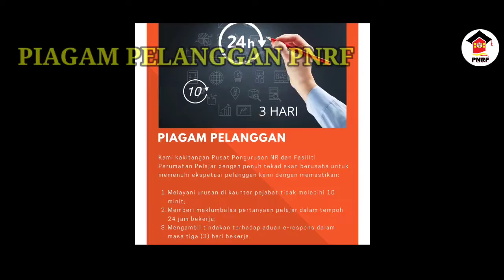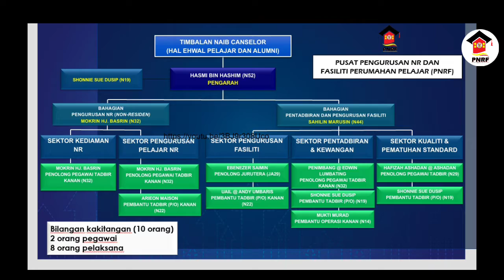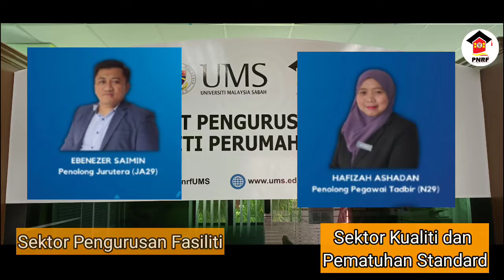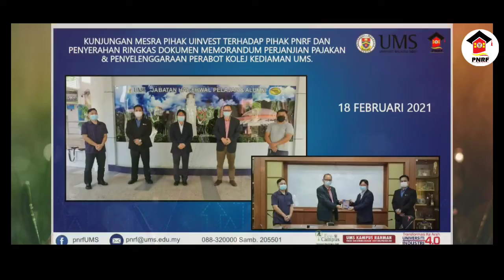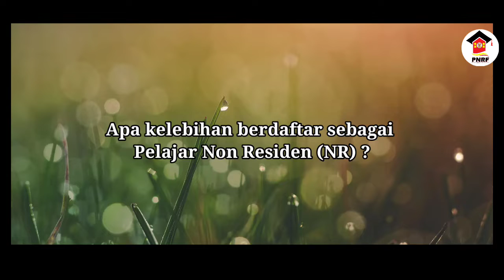VIDEO PENGENALAN PUSAT PENGURUSAN NR DAN FASILITI PERUMAHAN PELAJAR (PNRF)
Terbitan Pusat Pengurusan Nr Dan Fasiliti Perumahan Pelajar